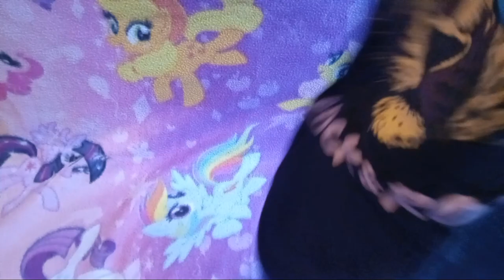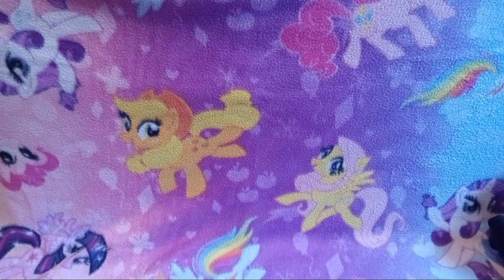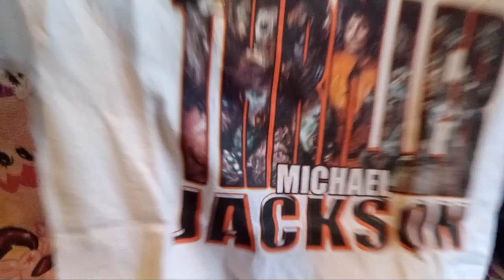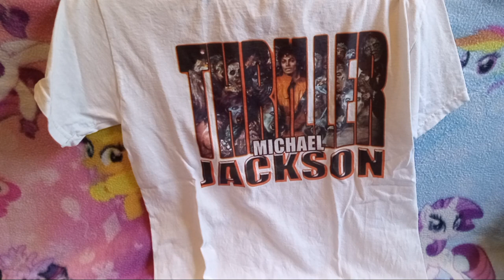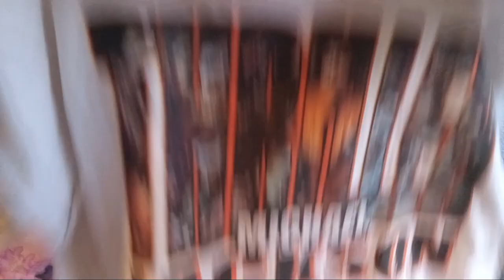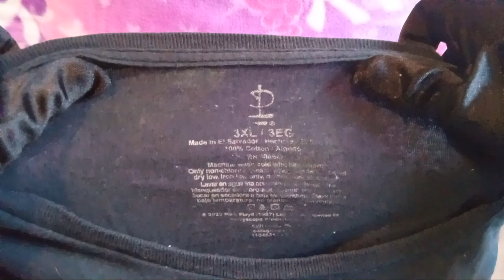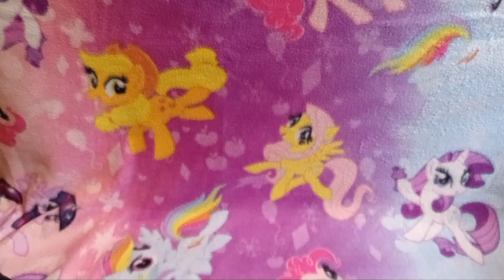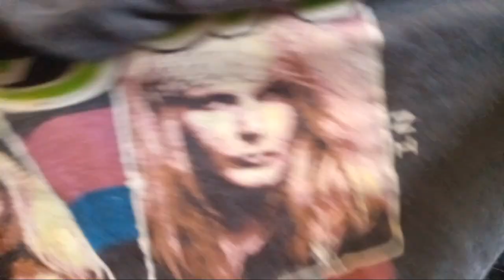Rock n Roll Vintage Band T-Shirts Unpacking [Facebook Market Place 40$ Haul]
ﾟ+*:ꔫ:*‹　　›*:ꔫ:*+ﾟ
tonight i unpack five shirts and a pair of pants that i got off of facebook market place for 40 dollars.
list of shirts shown: def leppard (1983 rock & roll), poison (look what the cat dragged in), michael jackson (thriller), pink floyd (72-73 the dark side of the moon tour), pink floyd (the dark side of the moon).